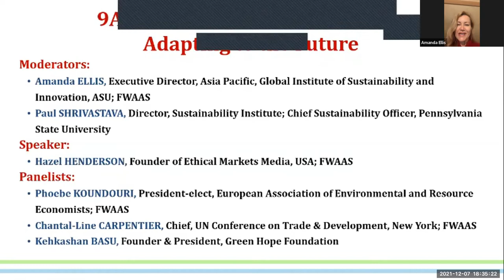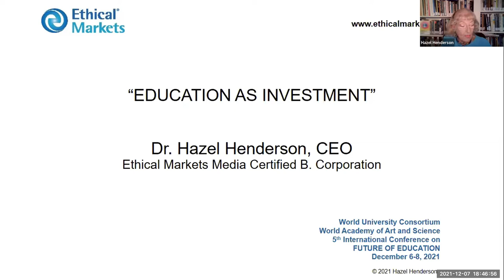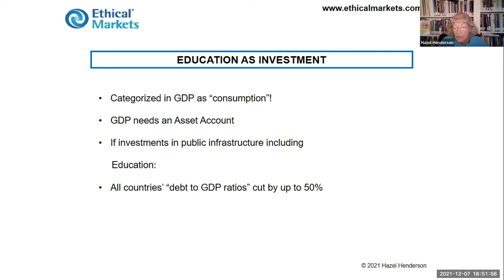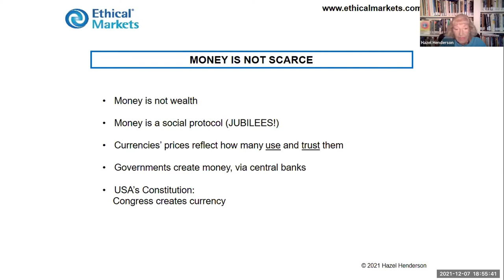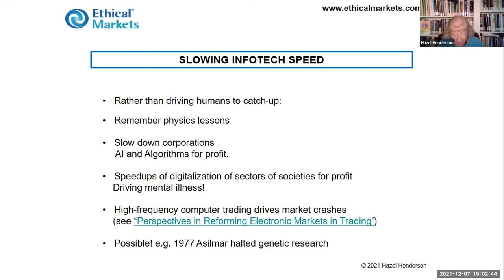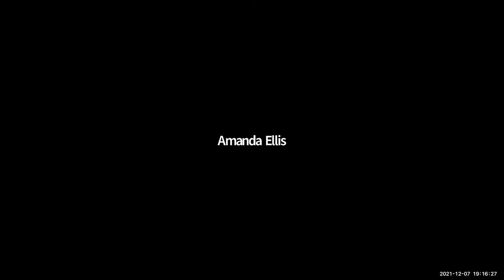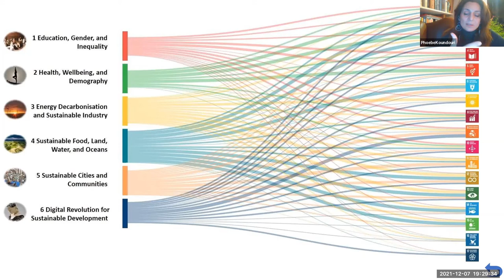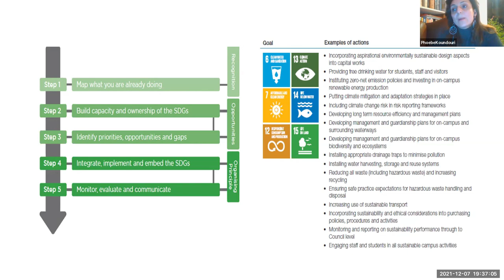Education for Sustainability: Adapting to the Future | Future Education conference 2021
Title of the Panel: Education for Sustainability: Adapting to the Future

Moderators:
Amanda ELLIS, Executive Director, Asia Pacific, Global Institute of Sustainability and Innovation, ASU; FWAAS
Paul SHRIVASTAVA, Director, Sustainability Institute; Chief Sustainability Officer, Pennsylvania State University

Speaker:
Hazel HENDERSON, Founder of Ethical Markets Media, USA; FWAAS

Panelists:
Phoebe KOUNDOURI, President-elect, European Association of Environmental and Resource Economists; FWAAS
Chantal-Line CARPENTIER, Chief, UN Conference on Trade & Development, New York; FWAAS
Kehkashan BASU, Founder & President, Green Hope Foundation